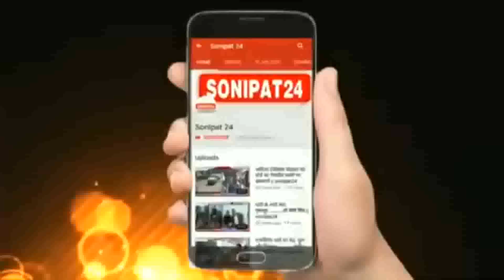गोलियां चलाकर दहशत फैलाने वाले चार युवकों को पुलिस ने धर दबोचा || Sonipat24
सोनीपत में देर रात गोलियां चलाकर दहशत फैलाने वाले चार युवकों को पुलिस ने धर दबोचा
सोनीपत पुलिस गिरफ्तार आरोपियों से कर रहे गहनता से पूछताछ

सोनीपत में देर रात कार में सवार 6 युवकों ने पहले तो देवडू रोड पर विकास नाम के एक शख्स के घर पर फायरिंग की और उसके बाद इन युवकों ने रूपनगर में हरिओम नाम के एक शख्स के घर पर फायरिंग की और यह सभी युवक रूपनगर के मकान पर फायरिंग करके भागे तो इनकी वारदात सीसीटीवी कैमरे में कैद हो गई जिस पर सोनीपत पुलिस ने तत्परता से कार्रवाई करते हुए 4 युवकों को धर दबोचा और दो युवक हथियारों सहित फरार हो गए सभी युवक सोनीपत के ही रहने वाले हैं और गिरफ्तार युवकों से सोनीपत पुलिस गहनता से पूछताछ कर रही है।